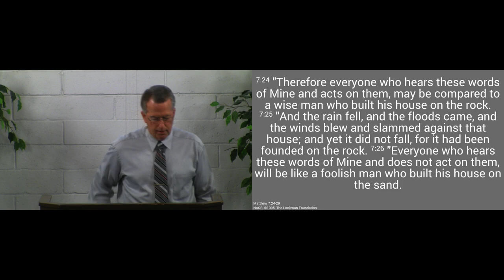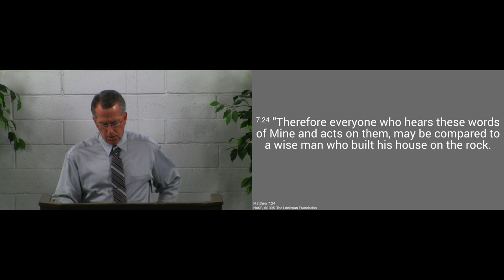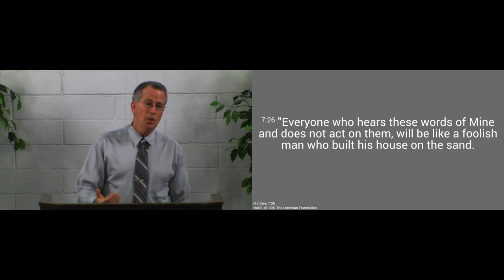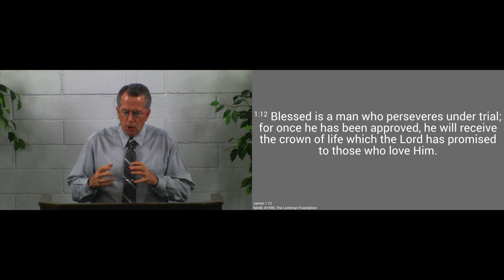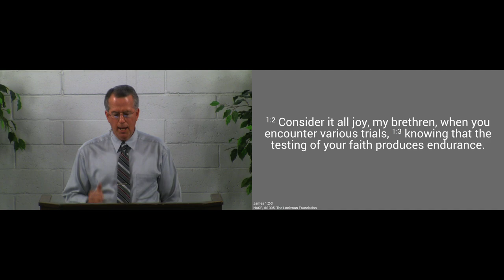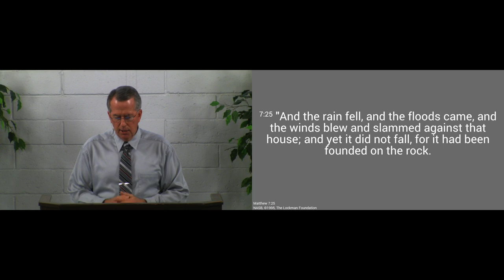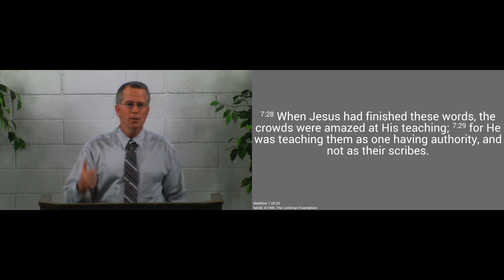180114pm - Build Your Life on the Rock - Matthew 7:24-29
If you trust and obey Jesus, you will stand in life and, more importantly, in the judgment.